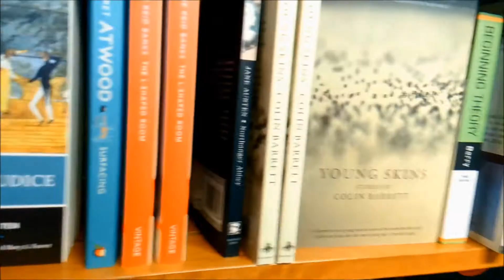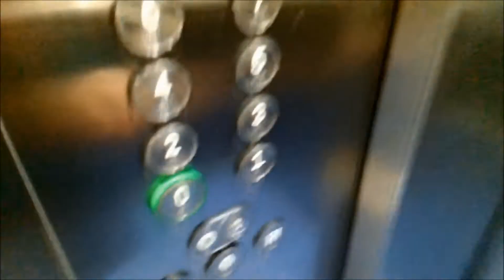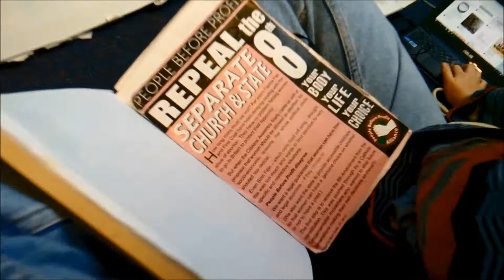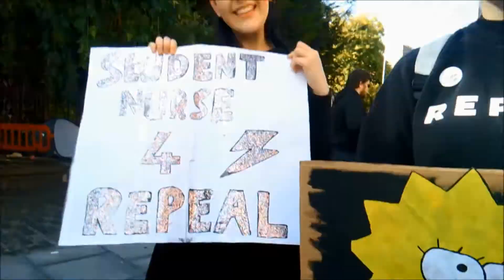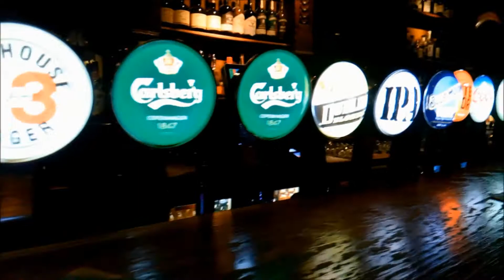SEPTEMBER VLOG | FIRST TWO WEEKS BACK TO COLLEGE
I am excited to release my vlog from the first few weeks of college! There is a whole lotta variety in here, ranging from hanging out with friends, lectures, me moaning, going to plays, going to events, drunken bus journeys home, the March for Choice, and much more!
I hope you guys enjoy the video, I will be uploading a vlog for every month of college, so look out for more to come!

I regularly upload vlog/video stories over on Snapchat and Instagram - check me out for a rant, a mumble, or a chat!

**CREDIT**

Channel Artwork featured in intro and outro:

SMcG Art & Illustration